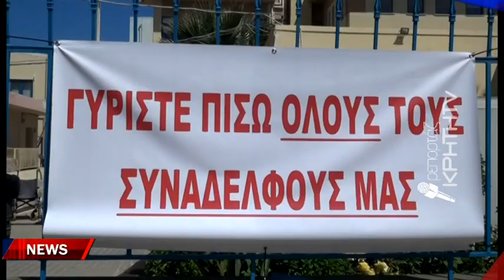Υπό ισχυρή αστυνομική παρουσία η διαμαρτυρία στην ΥΠΕΕ Κρήτης